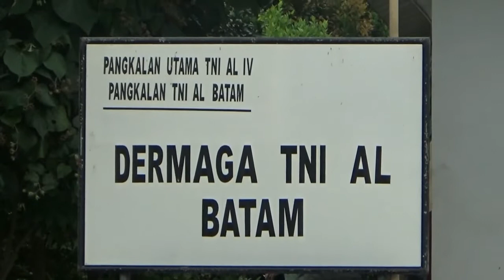TKI ILEGGAL DI TANGKAP LANAL BATAM